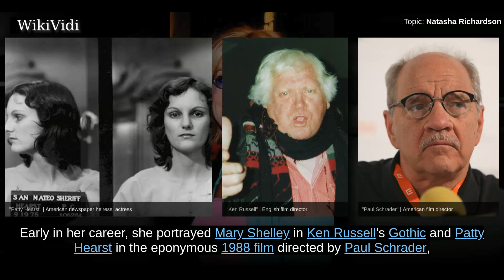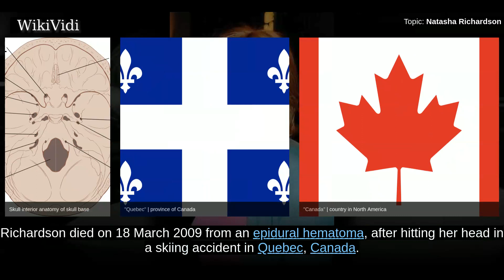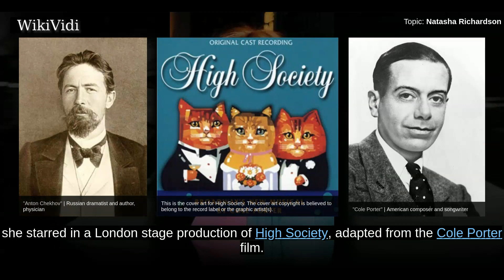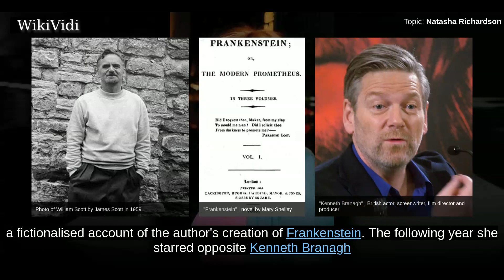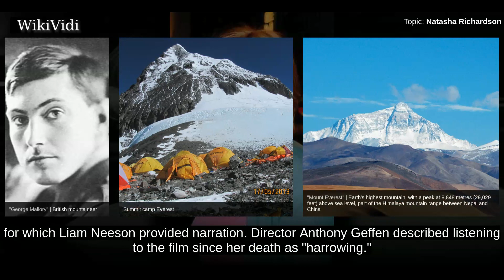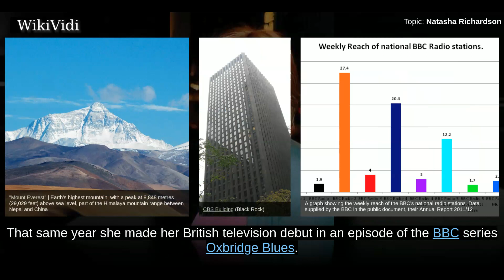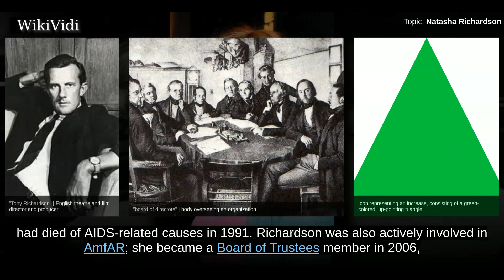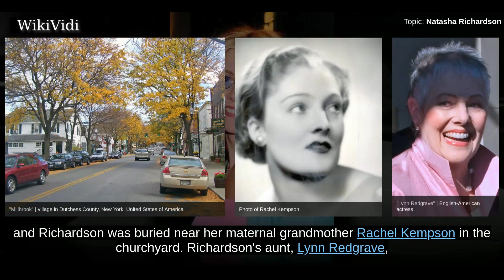NATASHA RICHARDSON - WikiVidi Documentary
Natasha Jane Richardson  was an English actress of stage and screen. Richardson was a member of the Redgrave family, being the daughter of actress Vanessa Redgrave and director/producer Tony Richardson, and the granddaughter of Michael Redgrave and Rachel Kempson.   Early in her career, she portrayed Mary Shelley in Ken Russell's Gothic  and Patty Hearst in the eponymous 1988 film directed by Paul Schrader, and later received critical acclaim and a Theatre World Award for her Broadway debut in the 1993 revival of Anna Christie.  She won the Tony Award for Best Performance by a Leading Actress in a Musical, the Drama Desk Award for Outstanding Actress in a Musical, and the Outer Critics Circle Award for her performance as Sally Bowles in the 1998 Broadway revival of Cabaret.   Some of her notable films included Patty Hearst , The Handmaid's Tale , Nell , The Parent Trap , and Maid in Manhattan .  Richardson died on 18 March 2009 from an epidural hematoma, after hitting her head in a ski...

Shortcuts to chapters:
00:01:15 Early life
00:02:13 Theatre
00:03:44 Film
00:05:49 Television
00:06:39 Personal life

Copyright WikiVidi.